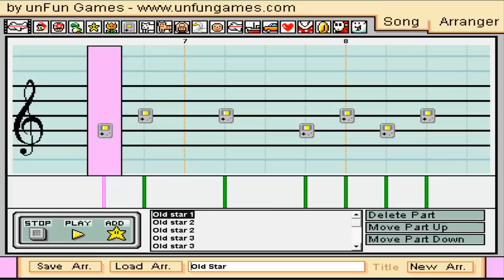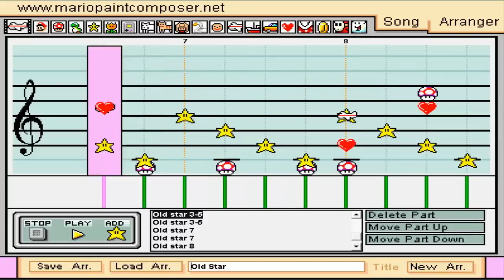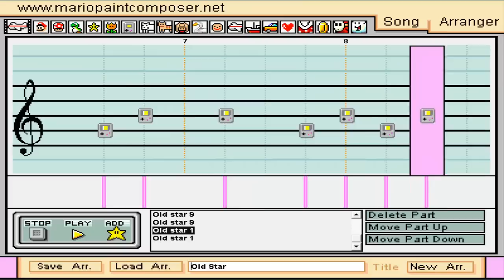Let's Forever Extra! - Let's Listen Starman Mario Paint by Xuman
I paint alot :D